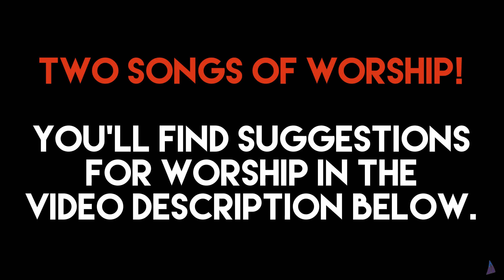Sunday School Online: WORSHIP SUNDAY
St Martins Sunday School
WORSHIP SUNDAY